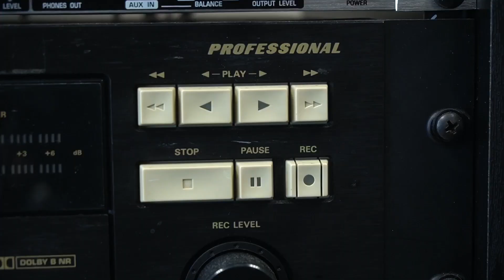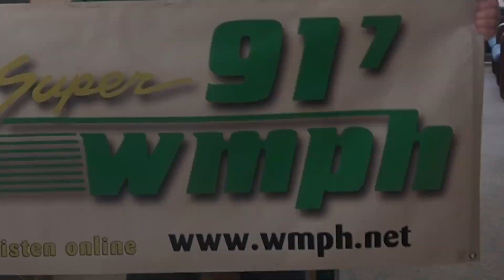Yo 8th Grader!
8th grade students (and their parents) in the Brandywine School District are invited to join the Radio Journalism curriculum at Mount Pleasant High School, in this "commercial" produced by three students in Mount's Digital Communications Technology course.